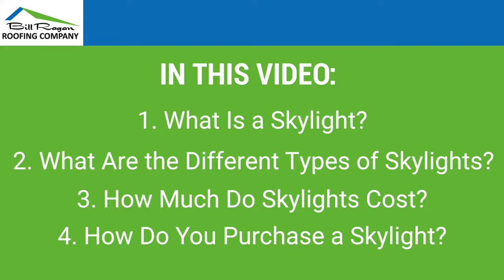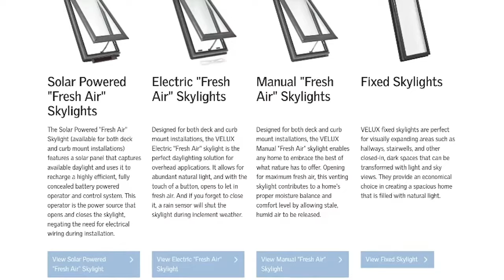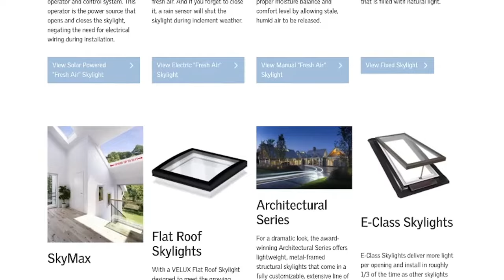Skylights: What You Need To Know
The types of Skylights and the cost of Skylights are necessary pieces of information that you need to know before you purchase one. In this video, we'll go over exactly that!

Join Bill Ragan as he dives into what you need to know about Skylights.

0:00 Intro
0:54 What Is a Skylight?
1:16 What Are the Types of Skylights?
3:10 How Much Does a Skylight Cost?
4:23 How Do You Purchase a Skylight?
4:42 Outro

Download our Checklist of Questions To Ask Your Local Roofing Contractor